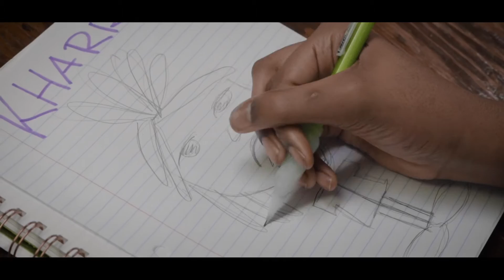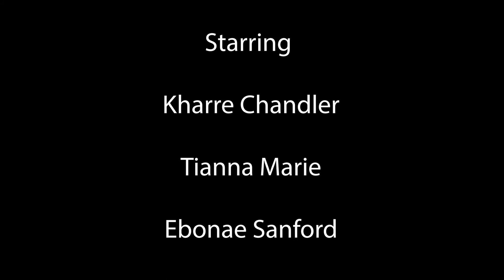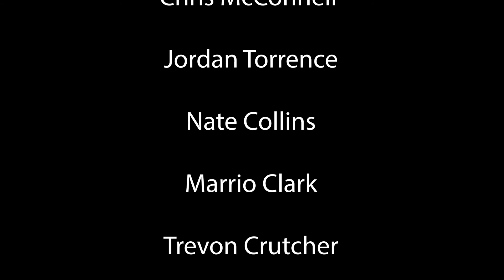Kharre Fade - HEARSAY ( Serpent Tongue )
Song: Kharre Fade - HEARSAY (Serpent Tongue) Official Music Video

Shot by WhoShotJimmie Visuals ( @whoshotjimmie )
Produced by Fantom xxx ( @FantomMuzik )
Engineered by 7E11VEN ( @Ylsaint_1 )

Hearsay (Serpent Tongue) Lyrics

[Intro]
Hello. Is this thing on ?
Because we have a MORNING announcement, Alright
Today we have someone here who is not who they say they are,Alright
He is a registered Flexer He has 18 Counts of Being Lame
He’s Lamer than Lame He’s just the LAMEST Lamer in the WORLD
We have to find out who this man is right now
And if we don’t ! Wait a minute. Here he is right here

[Chorus] 0:35-1:06
Let me tell you about a young n*gga named Kharre
A lil dumb young N*gga Go by Kharre
He a fool man I couldn’t trust that n*gga round me
Play it cool Don’t be rude That N*gga Behind
A failure back in school but that’s behind me
Say I broke a couple rules and did you slimy
A B*tch Broke my heard & Did me grimy (2x)

[Verse 1] 1:07-1:39
“He just had a baby out here acting crazy
You ask me to be him You couldn’t even pay
B*tch he still in my dm’s still tryna date me
Broke a** N*gga Can’t afford no AP
Broke a** N*gga can’t afford no watch”
B*tch This no Tik Tok F*ck yo Wrist watch
My money long hella long Chris Bosh Knots
Still pulling up Getting dome in Drop top
Still Tell her pull it Up when she Got a crop top
Ian Tryna stop till I see them lil T*tties pop
“That boy mannish he still pill pop
Ion Even see why he still do Hip-Hop
Last Tape you dropped didn’t Blow It FLOPPED
You ain’t trapped no Gas out the zip lock”
You ain’t Never seen a N*gga mad or get pissed off
You ain’t never Seen me with a bag n*gga Piss off

[Chorus] 1:40 - 2:10
A B*tch Broke my heart & Did me grimy (2x)

[Verse 2] 2:11 - 2:43
N*ggas thinking that I had a silver spoon
Man I Understand. I assume too
I do Look Good in my Photos
And You Prolly seen couples h*es
But that’s Small Sh*t
And Ion Really Like to talk sh*t
I really rather Go & Walk it
You exhausted Prolly Lost it
What it costed ? I’m with bosses. Naw CEO’s
Taking Loses Yeah I needed those
N*ggas Crossed me & It’s plenty more
Pick them off me innie Minnie moe
Eye of the Tiger and I’m bout to tag a toe
This world will eat you alive like a Cannibal
I’m in The LEAD my PRIME my PIVOTAL
These N*ggas snake They Hiss subliminal

[Verse 3] 2:44 - 3:40
They want me lonely Friends around me Phony
(Feel Like I done been through it all) [2x]
My friends want me to fall
Say why my Friends Envy Me, Why my Friends envy me
Cause I been made MVP
That’s why they hated on me
I’ve been made MVP
[Outro]
Aye Tell em Why they play with shawty
Why they play with shawty
Why they play with me
I play for keeps
I don’t play for free
Aye B*tch you pay a fee
I Bossed up, N*gga is Glossed up, Aye B*tch I GLO’d Up
Got tore up and hit the floor got up and still showed up
I’m Colder now that I’m older
The Devil Sitting on my shoulder & I just Told Him
Get The F*** Off me